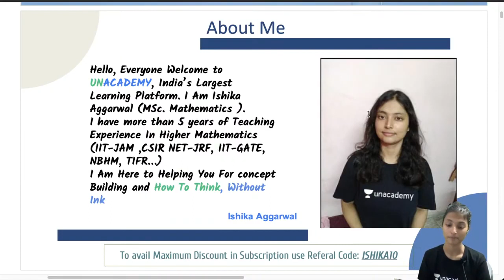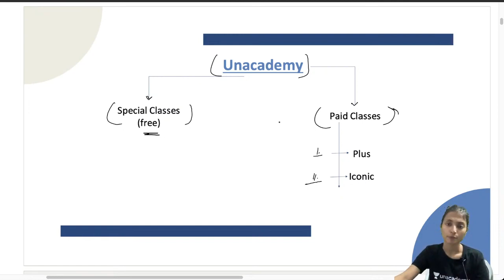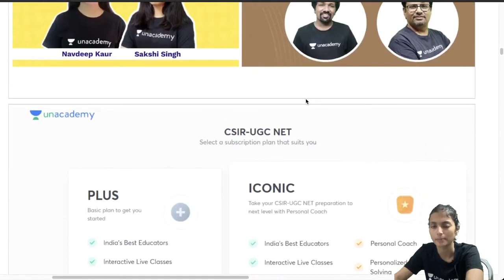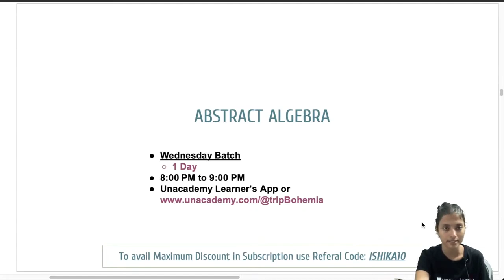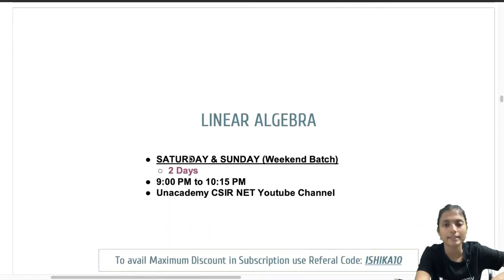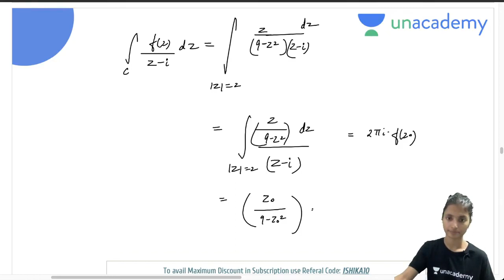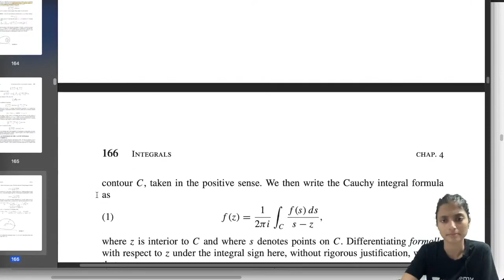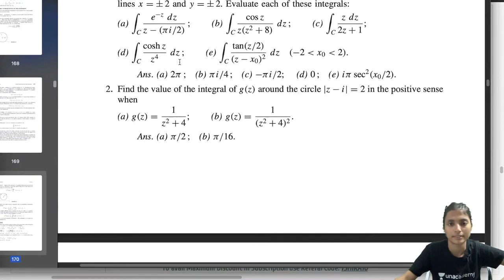Cauchy Integral Formula | CSIR NET | GATE || By Ishika Agarwal